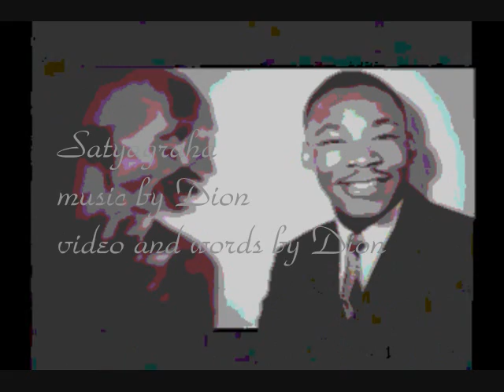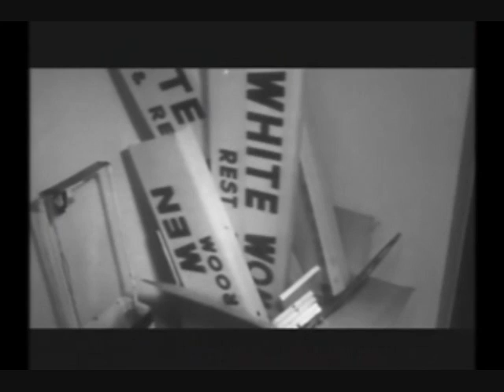Satyagraha *Gandhi & Martin Luther King*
nonviolent resistance. total devotion and submission.